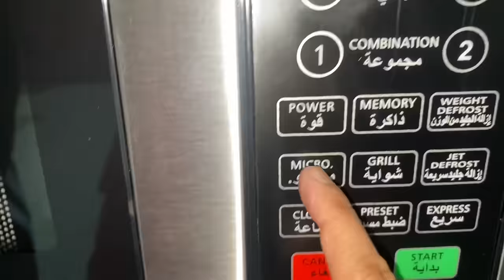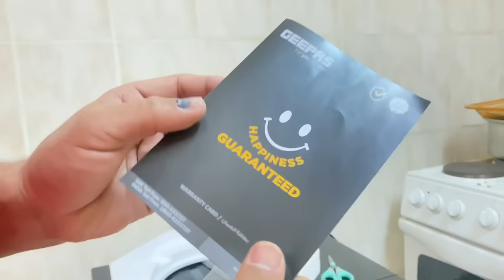Why I Left Youtube || Ramzan Mubarak || We Are Back || Pyari Maryam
✨Why I Left Youtube
✨Ramzan Mubarak🔥
✨Shukar Alhamdulilah